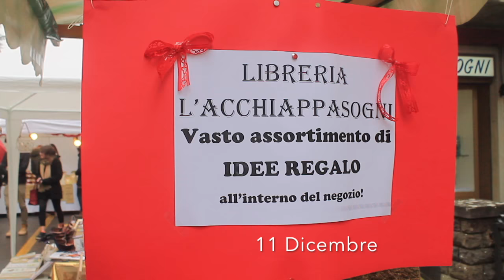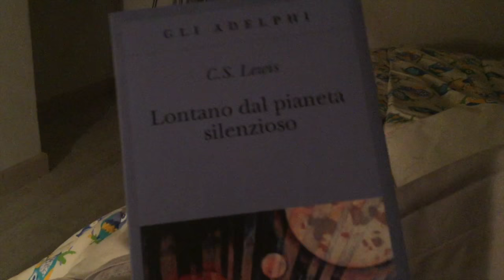VlogMas 3 - Club del Libro e Mercatini